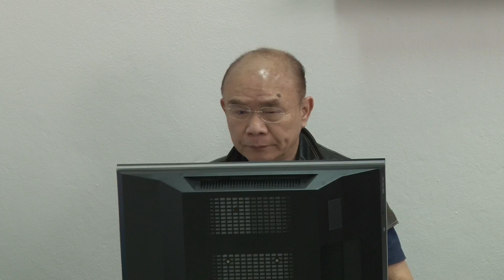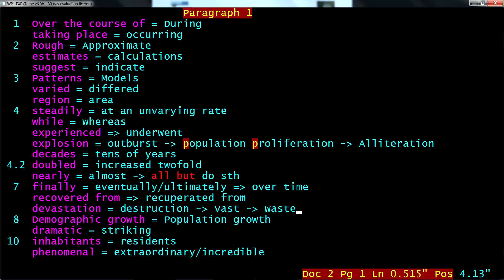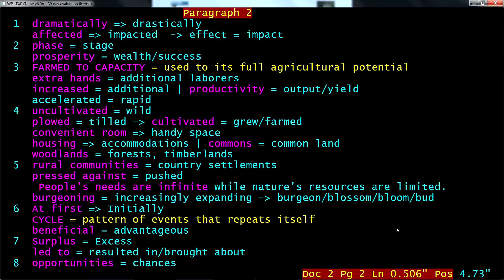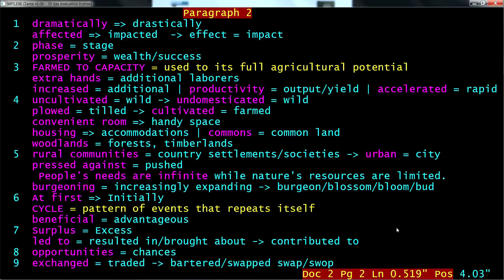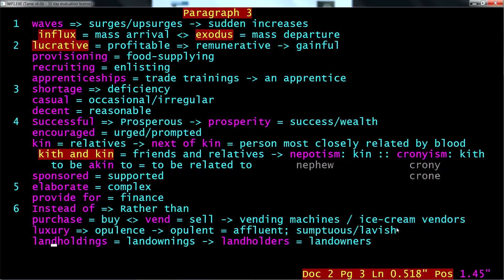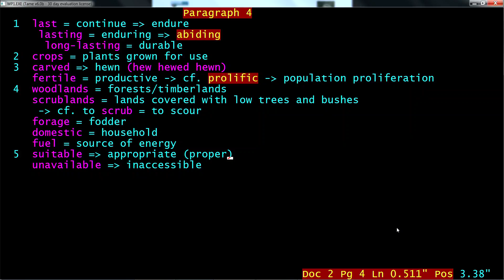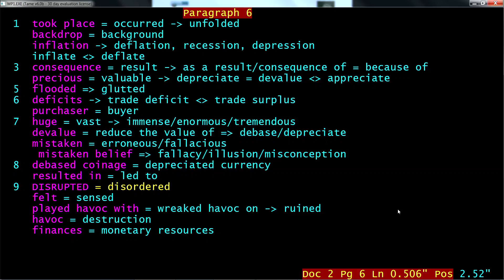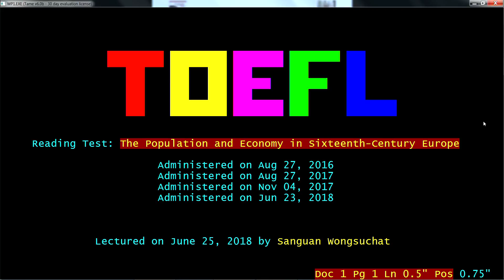IBT [2018-06-23] _ Reading Article _ The Population and Economy in Sixteenth Century Europe